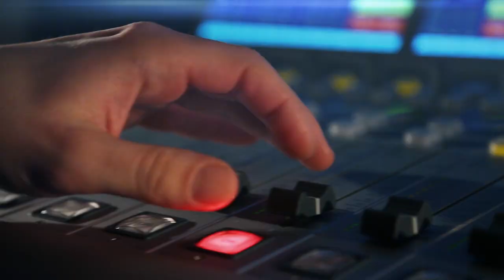Vít Karas: Když protagonisté položili na stůl fotografii a řekli „To je on, ona,“ zděsil jsem se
Česká televize odvysílá čtvrtý díl dokumentární série Z lásky nenávist. Čtvrtým tématem série je násilí na dětech. „Lhostejnost je jedna z nejhorších nemocí téhle společnosti,“ tvrdí režisér dokumentu Vít Karas. Proč je pro něj film Z lásky nenávist nejdůležitější součástí jeho tvorby? A jaké vzpomínky má na natáčení s Libuší Šafránkovou? Ptala se Lucie Výborná.